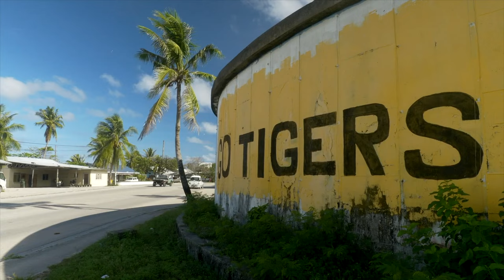ADF | Sport training program in Nauru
The training program involved the instruction of level 1 and 2 coaching, umpiring and skill clinics with the Nauru Australian Rules Academy.
The program is part of the Australian Government Pacific ‘Team Up’ program.